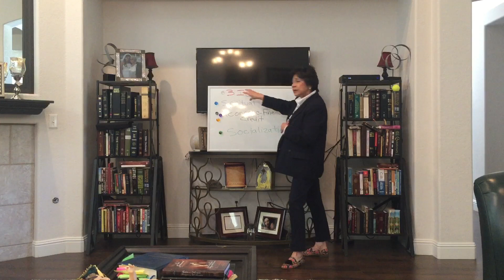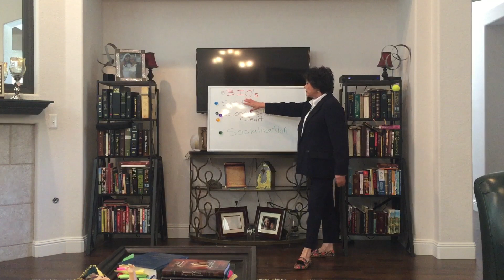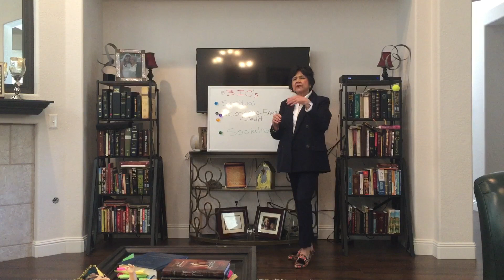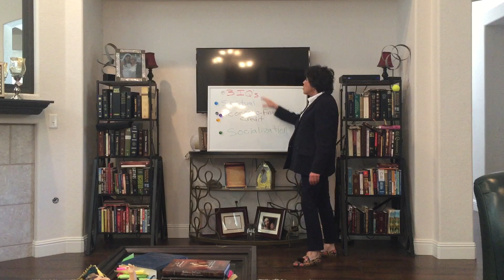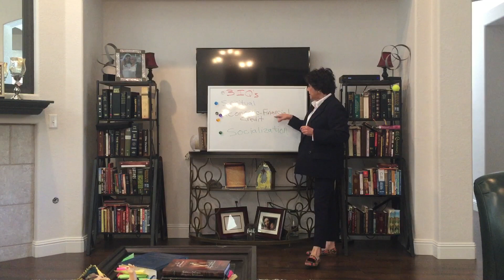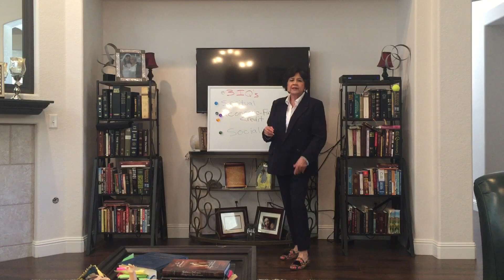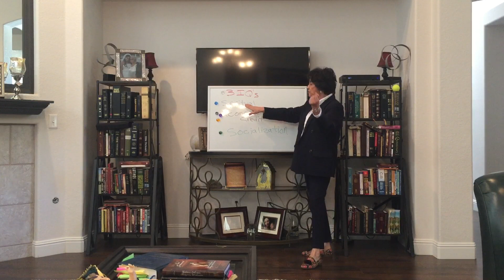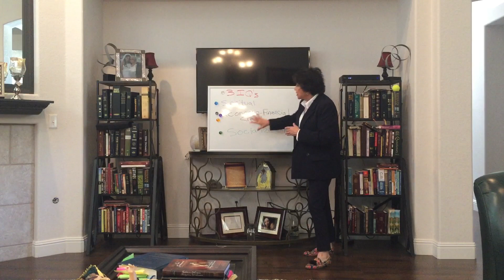Empowering-Encouraging Americans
Information, Education and Motivation on how to empower yourself Financially, Spiritually and Socially. Introducing “Life Literacy”